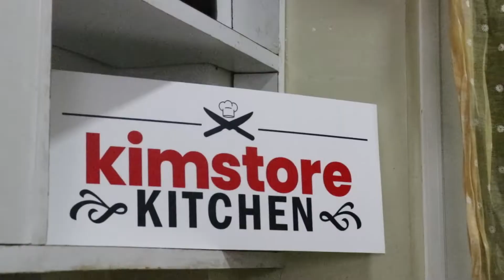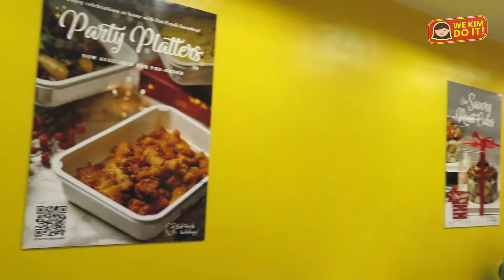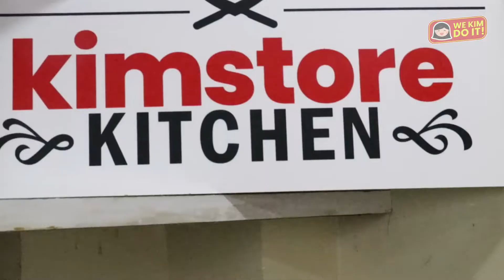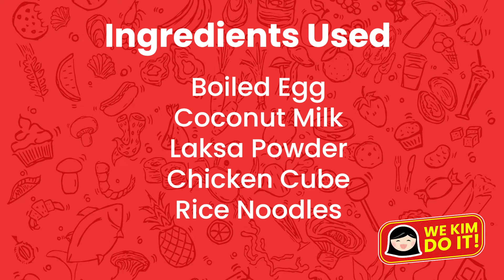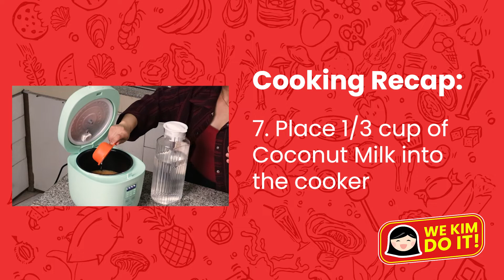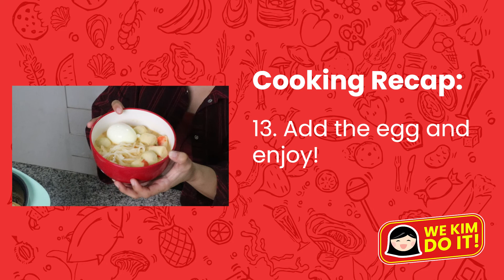We Kim Do It! | Recreating a Laksa from a famous restaurant in Banawe!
🍲One famous dish🍲, ❌zero culinary experience❌, kayo mo ba 'to?
Lumipad ang Kimstore team at naglibot para matikman ang mga pinakamasarap at pinakasikat na pagkain around the metro. Mare-recreate kaya namin sa Kimstore Kitchen? This is We Kim Do It!